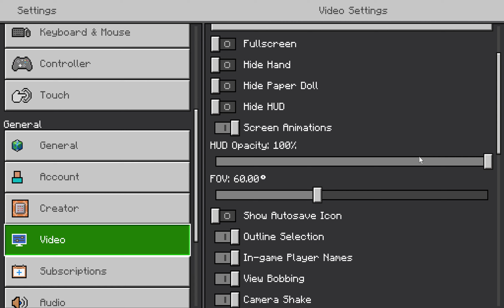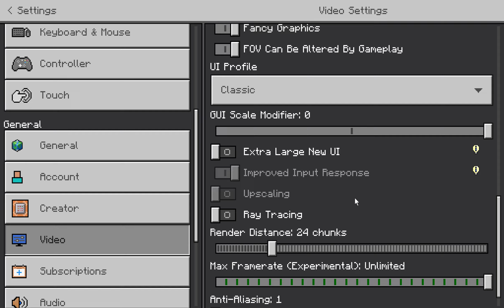Minecraft 2024 04 28 01 47 13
About Me:
I love my Elsa from Frozen. I loved her since I was 8, and still, I always will love her all my life! I am a real Frozen fan by heart. Anyways, I created this channel to access media and enjoy videogaming and just having fun playing with my buddies. I want all of my lovely viewers to enjoy the moments I share, and have a happy gathering with all of you!